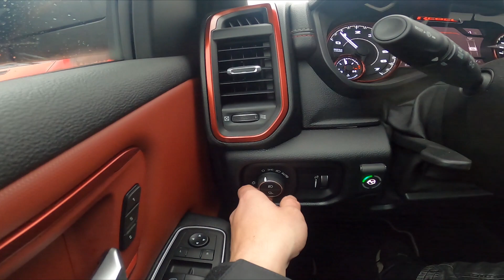How to Disable Dipped Beam in Dodge RAM REBEL 1500 II ( 2019 - now ) | Turn Headlights Off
Find out more info about Dodge RAM REBEL 1500 II ( 2019 - now ) :
Would You like to learn how to Enable or Disable Dipped Beam Headlights in Dodge RAM REBEL 1500 II? Thanks to the dipped beam You'll be always able to see clearly everything on the road and also You'll be easier to see other drivers. If You want to learn how to Enable or Disable Dipped Beam in Dodge RAM REBEL 1500 II follow the tutorial we've provided above!

How to Enable Dipped Beam? How to Disable Dipped Beam? How to Turn Headlights On?

Years of Production:

2019 - now

Generation:

V Gen - ( 2019 - now )

Series:

Ram Pickup II
Heavy Duty
Rebel
TRX